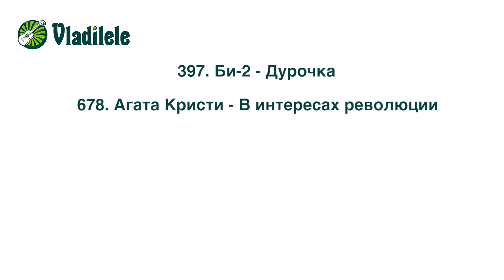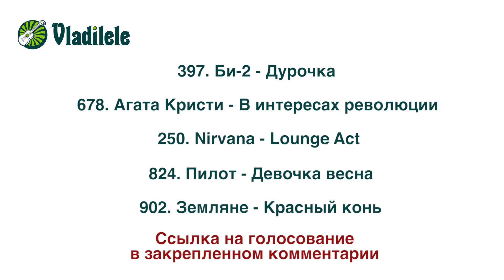РОЗЫГРЫШ НА 08.11.2022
✔ Ссылка на голосование
⬇️  ТАМ МНОГО ВСЕГО. РАЗВОРАЧИВАЙ!

Оставь заявку на свою любимую песню и я разберу ее!
Не упусти свой шанс!

Напиши в комментарии под любым видео название песни с хэштегом песнядляразбора и возможно именно твою любимую песню мы научимся вместе играть в следующем выпуске рубрики.

закажи песню для разбора (ВК)